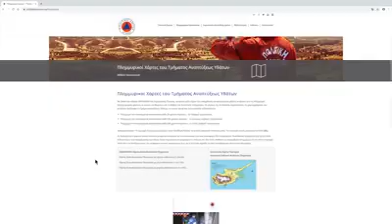Διαδραστικοί Χάρτες Επικινδυνότητας Πλημμύρας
Ο κάθε πολίτης μπορεί άμεσα, από το διαδίκτυο, να διαπιστώσει κατά πόσο το σπίτι ή η περιουσία του είναι σε περιοχή κινδύνου πλημμυρών, με την εισαγωγή διεύθυνσης, ή κτηματολογικών στοιχείων. Φυσικά, υπενθυμίζεται ότι εμφανίζεται ο κίνδυνος από ποτάμιες ροές αλλά όχι και για αστικές πλημμύρες που οφείλονται σε ανεπαρκή αποχετευτικά συστήματα ή άλλους λόγους.